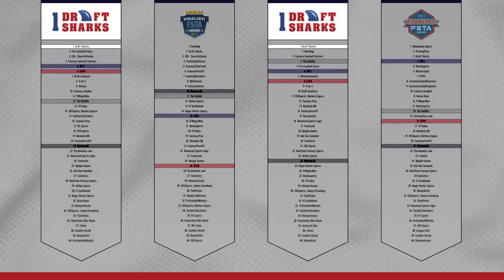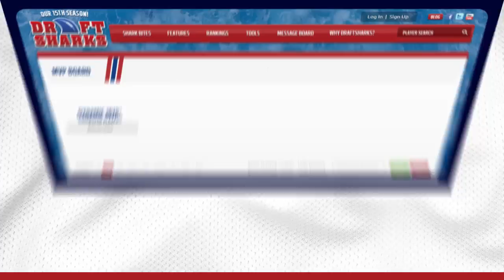Draft Sharks: League-Winning Fantasy Football Advice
Want the kind of fantasy football advice that wins awards - and championships? Draft Sharks leads the industry in accurate rankings, projections, draft tools, and more. You just found your unfair advantage.